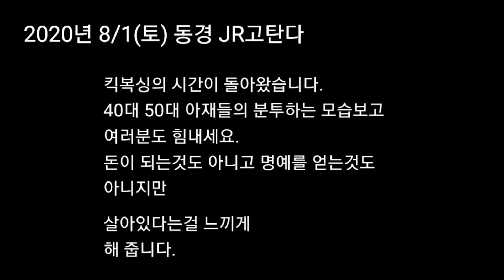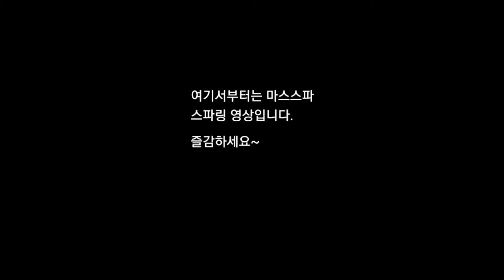때쾌맞쾌5 (때리는 쾌감 맞는 쾌감) / 동경아재(TKAJ)- 킥복싱 도전기!!! おっさん達のガチスパ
메이웨더 랑 타이슨 유튭을 너무 많이 보면 저처럼 됩니다.
약은 약사에게 복싱은 선수에게 배워야 안전합니다.^^

동경에 거주하는 한국인 회사원  50대 아저씨(옷쌍:おっさん)가 일본인틈에 끼여
킥복싱 시합 데뷰하기까지의 과정을 담을 채널입니다.

중년아재들의 킥복싱 도전기...
현란한 기술도 없으며 눈물나는 스토리도 없습니다만...
있는 그대로의 모습을 보여드릴려고 합니다.

킥복싱의 기술적인 노하우를 공개하는 채널은 아니오니 그런 스킬을 원하시는 분은
하기 채널을 확인해 보세요.

길코치, 킥튜브 (한국)
洗濯日和【キックボクシングch】, FamilytimeFT (일본)
MMAShredded (영어)

1980년부터 최근까지의 무에타이 명선수들의 시합을 보고싶다면
Muay Thai Scholar